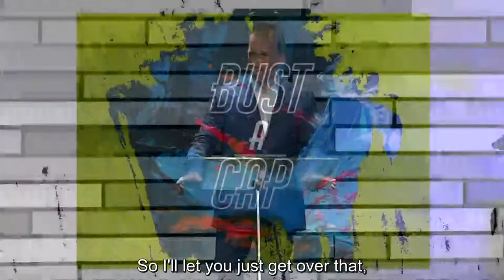Bust A Cap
Were you encouraged by what you heard?  We would love to connect with you!

If you enjoyed this video, we would love to meet you!  We have services on: